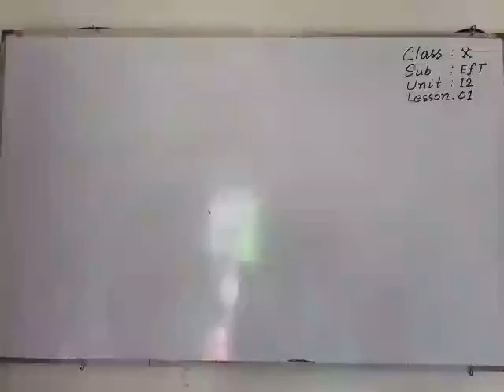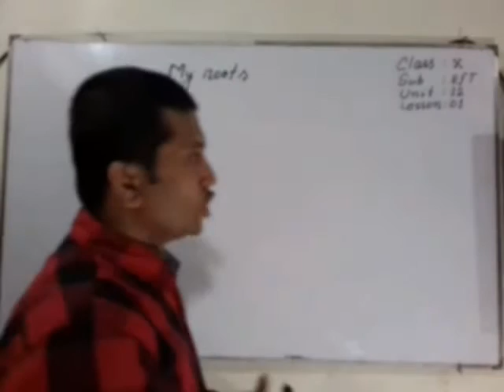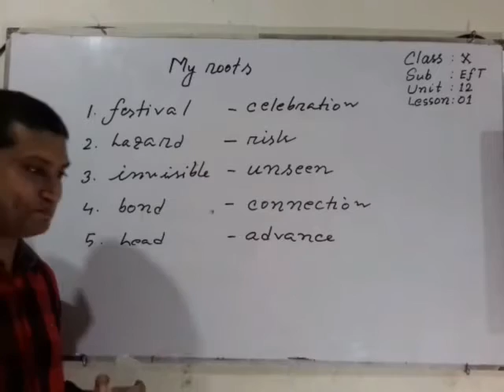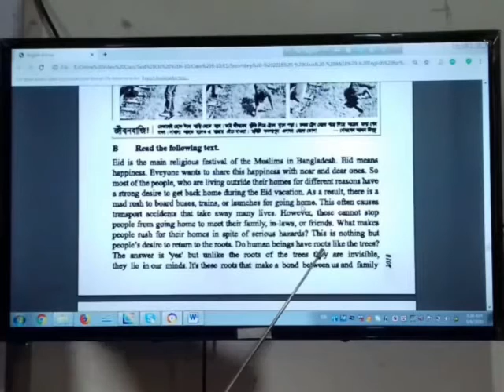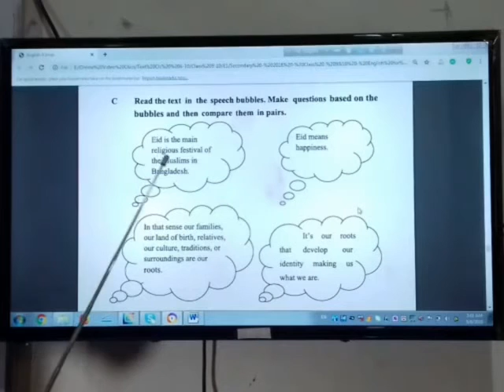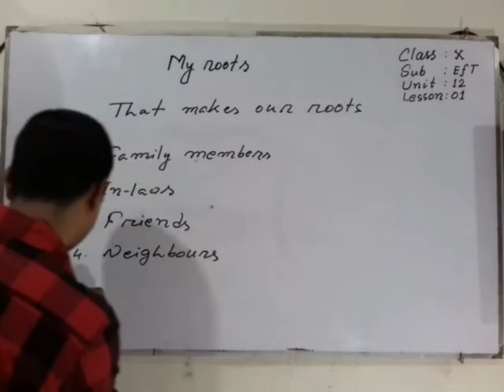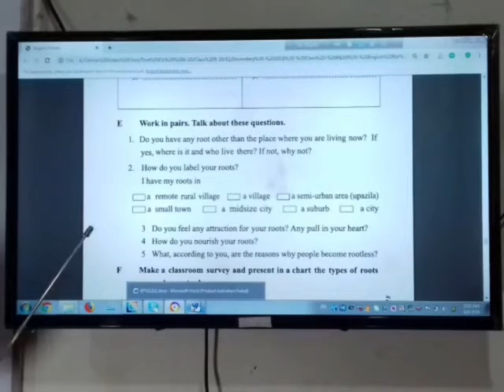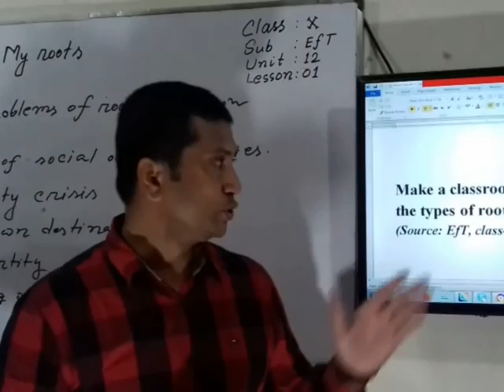EfTClassXU12L01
A genuine class for students of grade 10